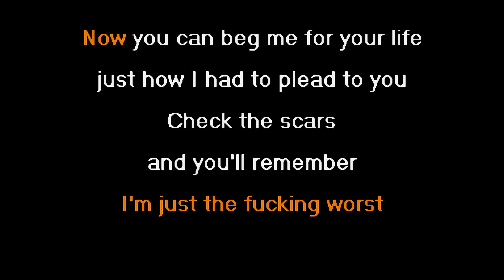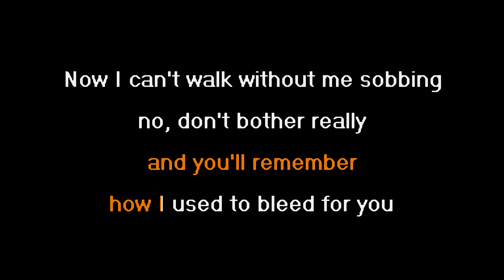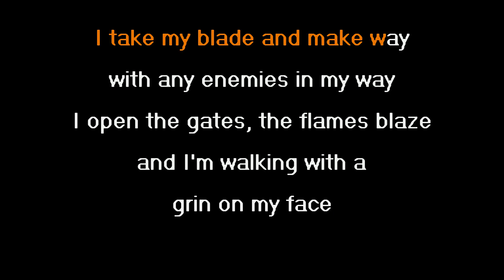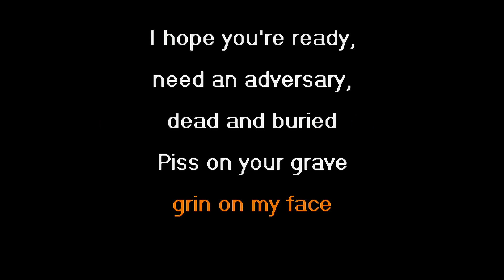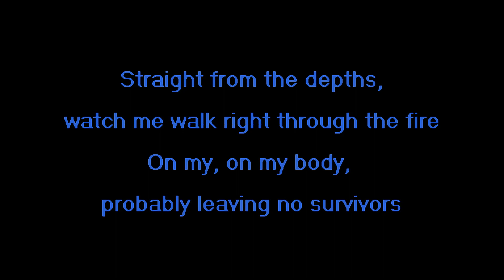Jake Hill - Drama Queen (Karaoke) Lyrics Instrumental iamjakehill